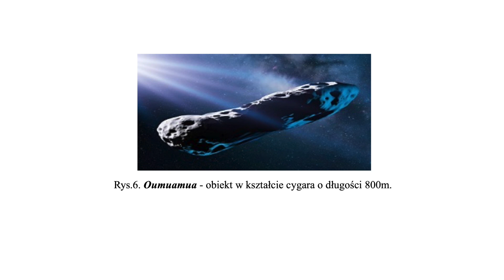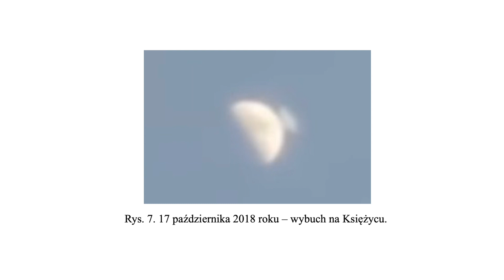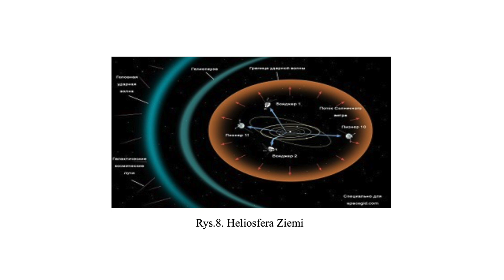Człowiek planety Ziemia S02 odc.46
Dziwne zjawiska zaobserwowane przez naukowców mogą zwiastować gwałtownie i nieuniknione zmiany naszego świata.
- WSZYSTKIM WPŁACAJĄCYM DZIĘKUJEMY, TO NAPRAWDĘ POMAGA.